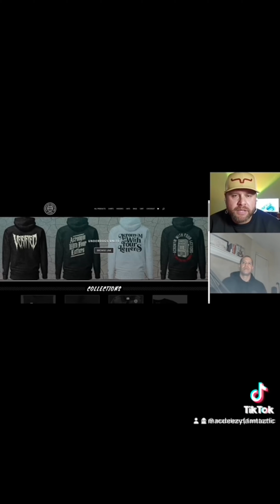Get AWFL Promo Clip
Join me on a hilariously 'above average' journey as I chat with the masterminds behind Merch Claim and Get AWFL Clothing! 🎙️💥 From wild concepts to killer designs, we're taking the podcast world by storm one stitch at a time!